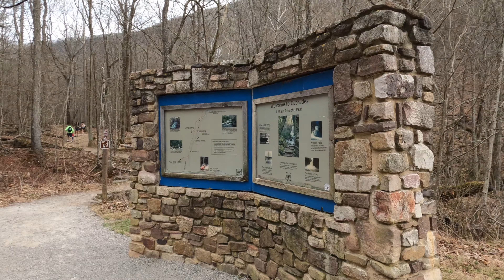Cascade Falls- Spring Break 2022